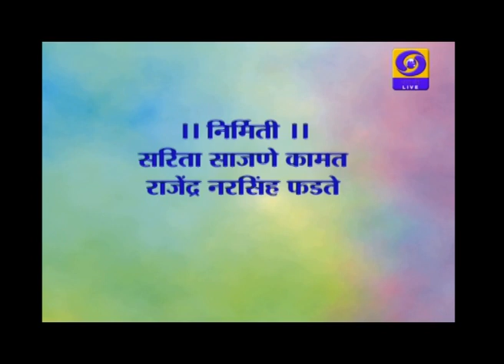Hello DD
Live phone-in with Mr.Gopinath Gawas on Goan Folk. Anchor Mr.Dilip Dhargalkar.